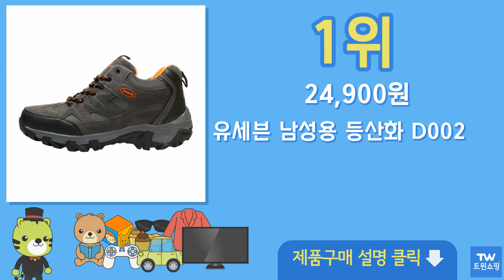트레킹화 추천 순위 Top10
구매링크

1위  유세븐 남성용 등산화 D002  24,900원

2위  유세븐 남여공용 생활방수 DM프루프 운동화  25,900원

3위  헤드웨이 남자 스파이크리스 다이얼 생활방수 운동화 크로스액트  35,120원

4위  알타이카 남성용 등산 운동 작업 트레킹화 AT-01  39,500원

5위  유세븐 다이얼 DM프라임 트레킹화  32,110원

6위  아놀드파 여성 남성용 다이얼 에어 트레킹화  36,200원

8위  유세븐 남성용 다이얼 운동화 트래킹화 DM907  31,400원

9위  유세븐 남성용 다이얼 에어쿠셔닝 운동화 DM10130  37,900원

10위  유세븐 남성용 다이얼 에어쿠셔닝 운동화 DM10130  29,500원